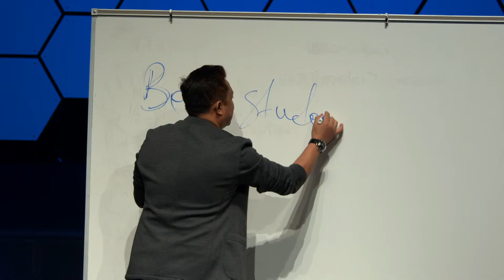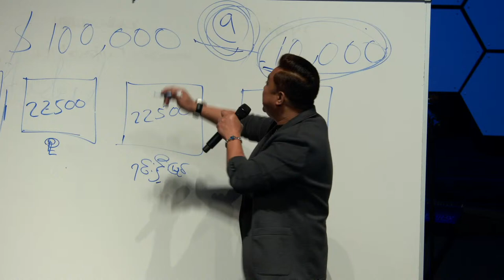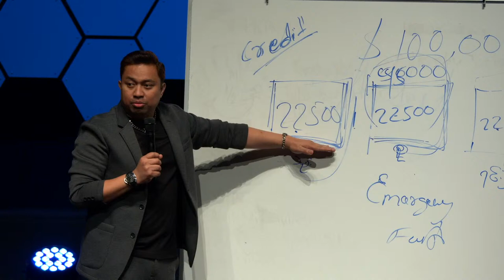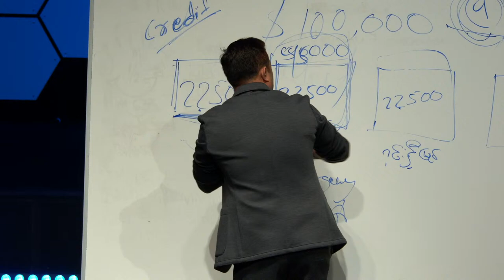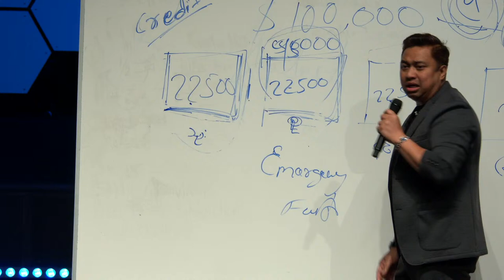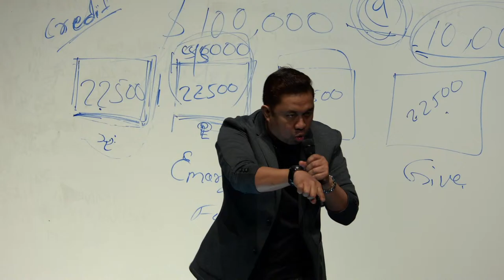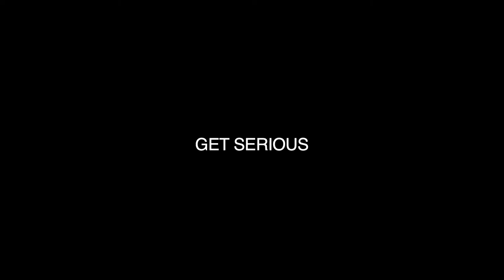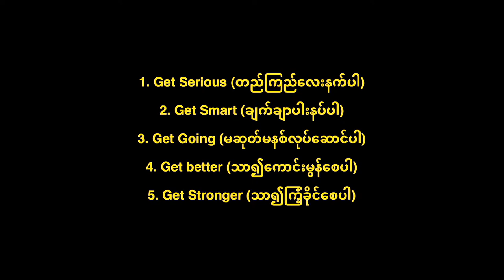Revive America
Revive America in Kansas City, Kansas!  Join us for worship with Pastor Thang Tawng and a powerful word from Pastors David Lah and Apostle Zaw Lin Aung.